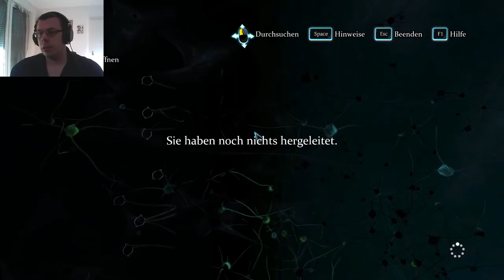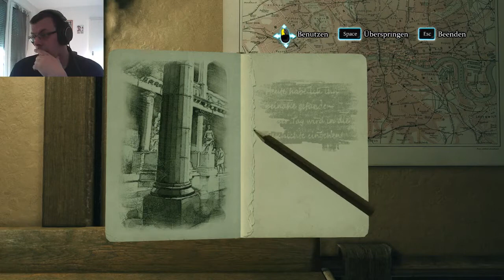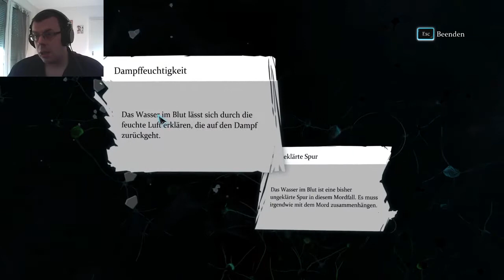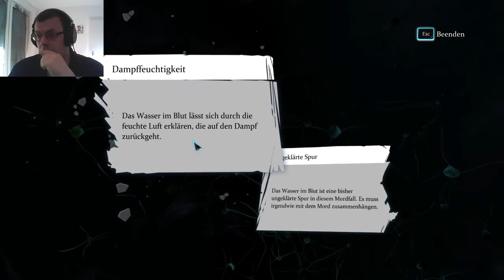SHERLOCK HOLMES CRIMES AND PUNISHMENTS #18 Ein arroganter Fatzke